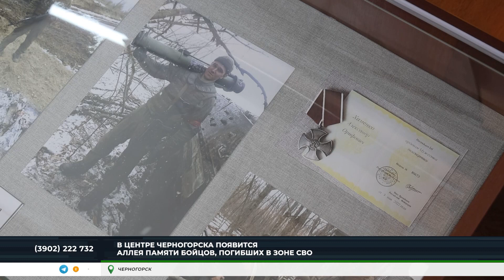Аллея в честь павших бойцов СВО появится в Черногорске